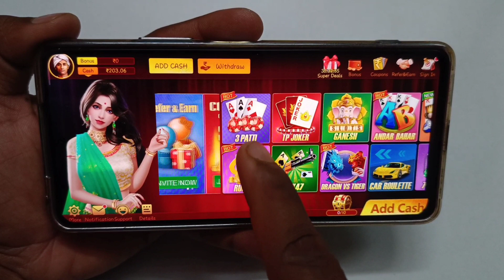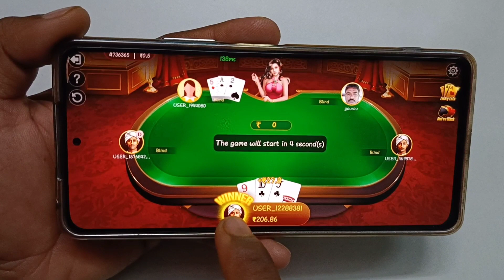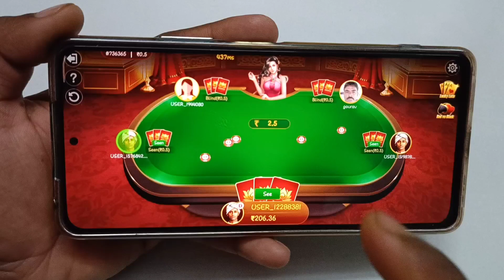Teen Patti Get Online App मे Teen Patti केसे खेले / Teen Patti केसे खेले & Live Game play.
Teen Patti Get Online App मे Teen Patti केसे खेले / Teen  Patti केसे खेले / Teen Patti All Rules & Live Game play.

                ...hello friends...

Teen Patti Get Online App मे Teen Patti Game केसे खेलना हे, इसकी पुरी जानकारी इस video मे बताई हे, Teen Patti Get Online App मे Teen Patti Game केसे खेले जाने हिंदी में.

                  video topic...

3 patti kaise khele in hindi,
teen patti se paise kaise kamaye,
teen patti game kaise khelte hain,
tin patti gam kaise khele,
online teen patti kaise khele,
online teen patti game kaise khele,
teen patti winzo app se paise kaise kamaye,
3 patti kaise khele in hindi,
3 patti game kaise khele,
online teen patti kaise khela jata hai,
teen patti get online se paise kaise kamaye,
teen patti kaise khele in hindi,
teen patti get online app,
teen patti get online,
teen patti get online app se paise kaise kamaye,
teen patti get app withdrawal,
teen patti get online app se paise withdraw kaise kare,